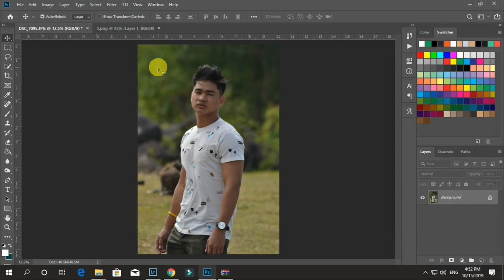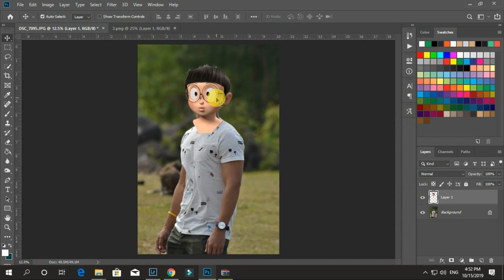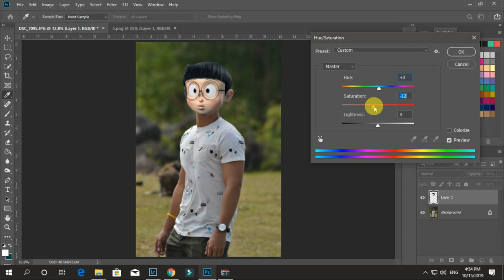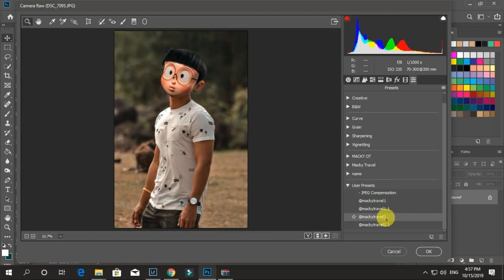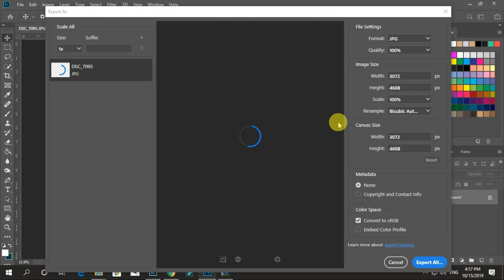How to Apply Nobita 3D head in your photos using Photoshop | Macky Travel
This tutorial is for photoshop users,